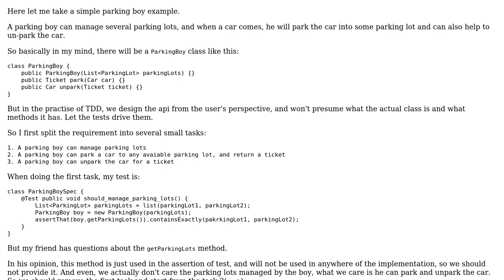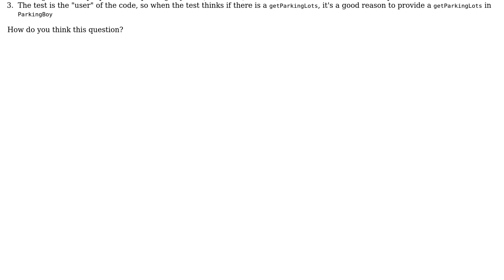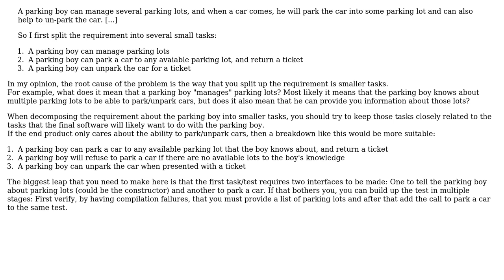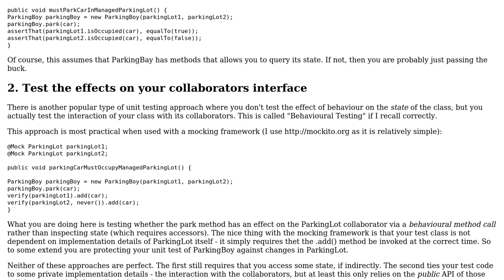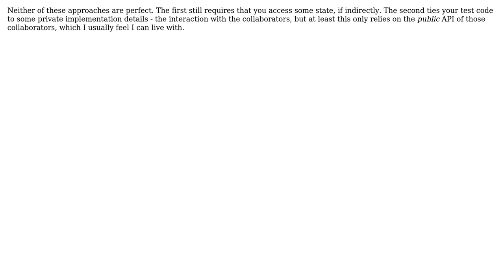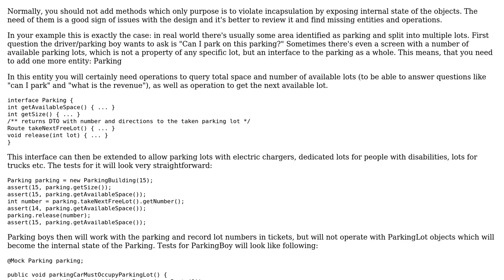Can we add methods which is easier for assertion in test and which is only used in tests when TDD?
With thanks & praise to God, and with thanks to the many people who have made this project possible! | Content (except music & images) licensed under CC BY-SA | Music | Images & others | With thanks to user Robert Harvey user Ivan Gammel user Freewind user firtydank user Euphoric user Bart van Ingen Schenau and the Stack Exchange Network Trademarks are property of their respective owners. You are responsible for your own actions.